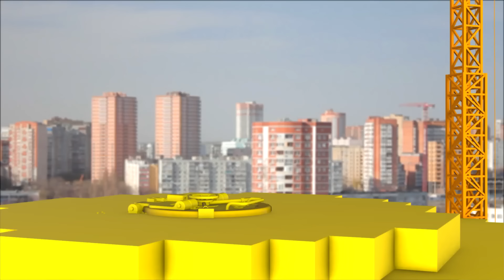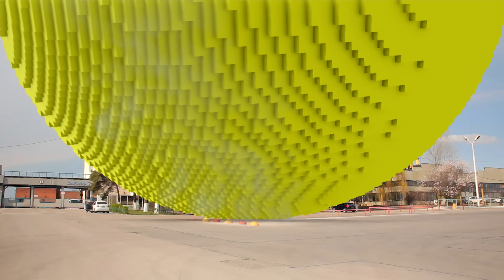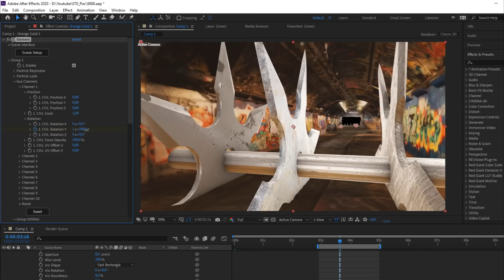Pacman in Real Life. Collection!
Pacman is my favorite hero. I constantly have real life stories with him. This I want to share with you.

VFX: Alexey Sidorenko